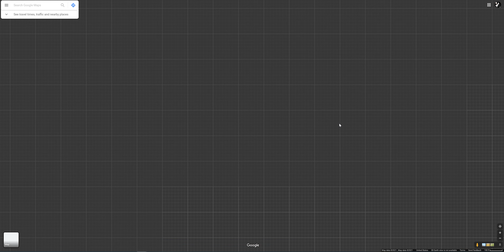Petri Dish Earth Osteoclasts on broken bone of the giant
Osteoclasts will come in when you break a bone and dig ditches for Osteoblasts to fill in with new bone material and repair the break.